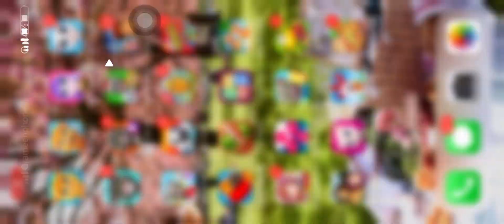My Talking Angela 2.